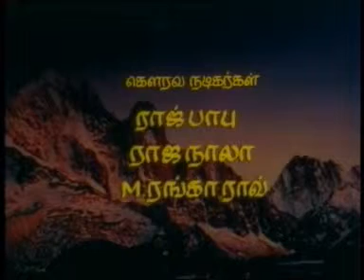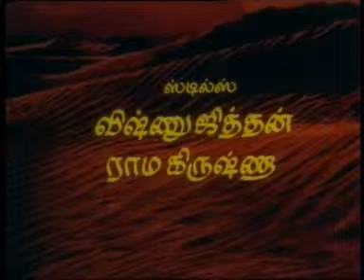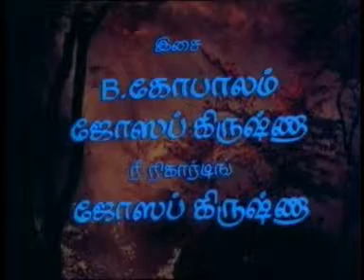KARUNAMOORTHY- TAMIL JESUS MOVIE PART 1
Uploaded by
M.RAJARAM.ME.MCA.MBA.,
Asst Professor